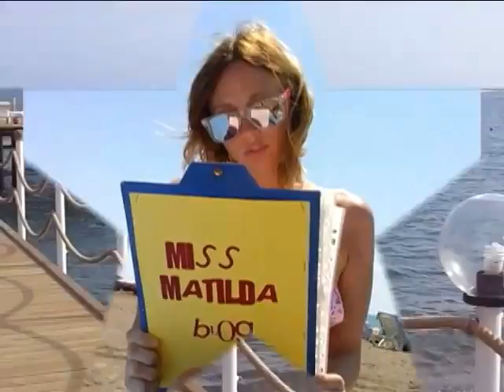Francy goes Party - Antalya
Hi This is Francy Fuser and you are watching MissMatildaBlog, a Clubbing Life Destination!